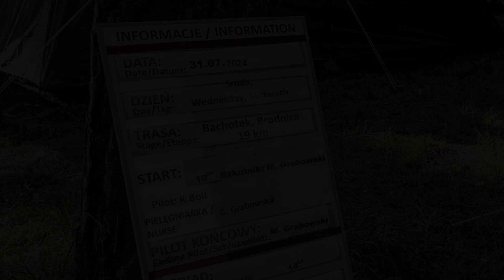63 MSK dag 5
63e Internationale Kano Trektocht
Brodnica Lake District, Drwęca, Vistula
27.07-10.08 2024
POLAND